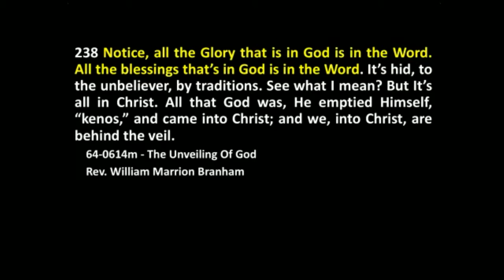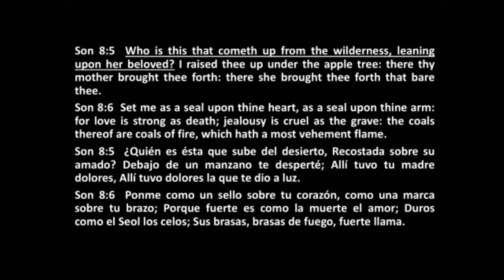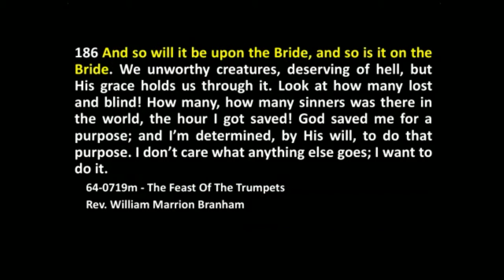20-0628 He cares (part 2)